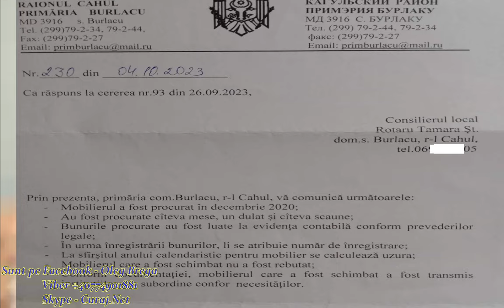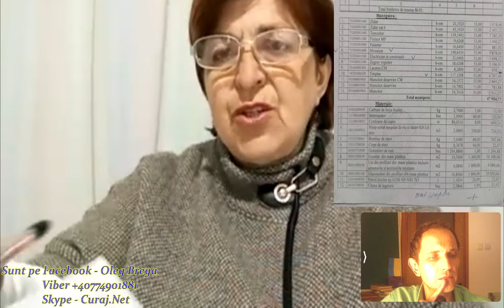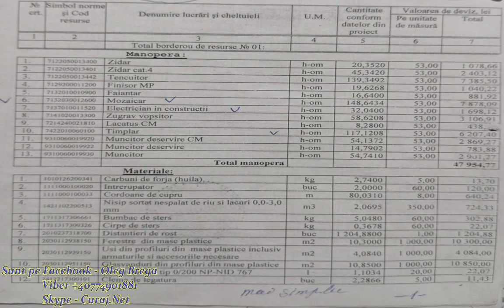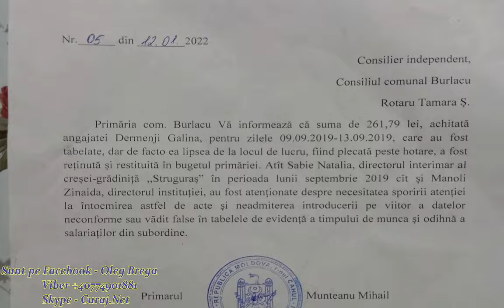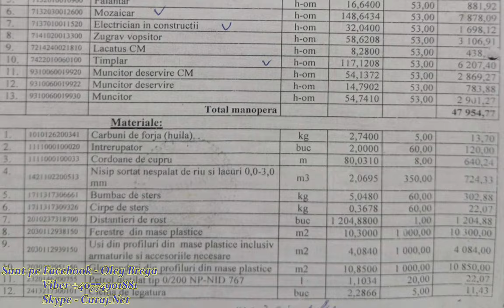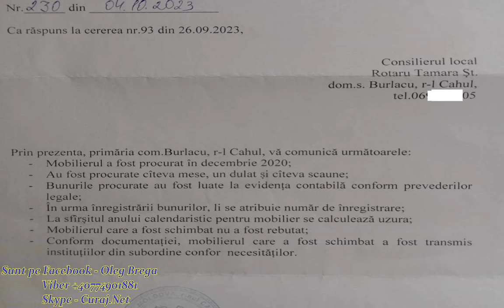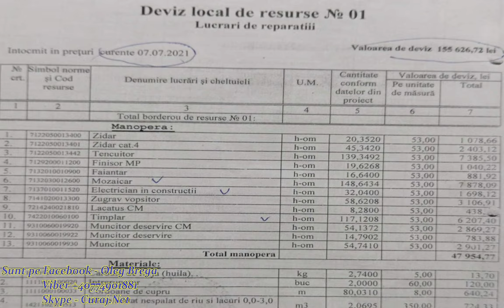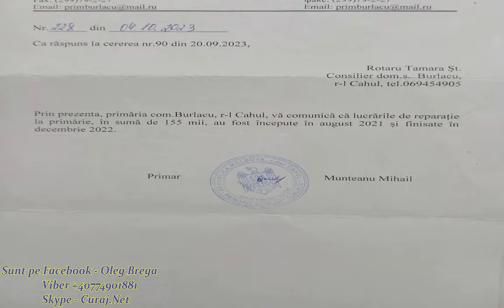Rezumatul păcatelor primarului risipitor care mai vrea un mandat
Candidata independentă Tamara Rotaru prezintă rezumatul păcatelor primarului pe carte îl declară risipitor